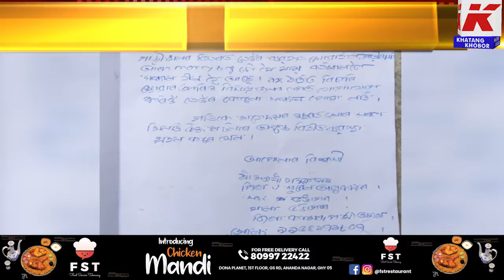নতুন শৰাইঘাট দলঙত অঘটন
@ ব্ৰহ্মপুত্ৰত জাঁপ দিলে এজন যুৱকে
@ ঋণ পৰিশোধ কৰিব নোৱাৰাৰ বাবেই আত্মহত্যা